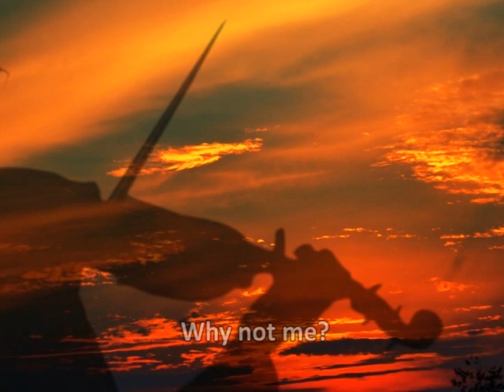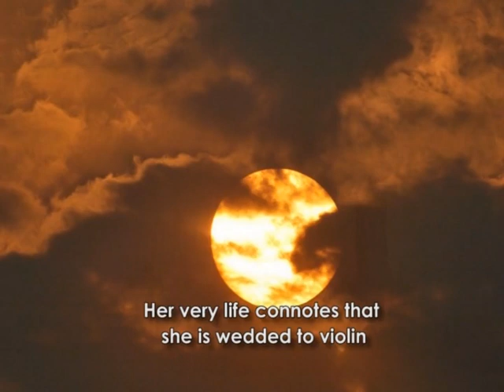A.KANYAKUMARI WEDDED TO VIOLIN TRAILOR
This is a trailer to the Audio Visual I am scripting and Directing on Kumari.A.Kanyakumari, the Violin Wizard. This DVD titled A.KANYAKUMARI - WEDDED TO VIOLIN is produced by Smt Brinda Venkataramanan of Shanmukhapriya and to be mastered & marketed by Swathi Sanskriti Series. 45Mnts version of this Audio Visual was screened at the function to Honor the Legend on 23rd March 2013 at Narada Gana Sabha, Chennai.